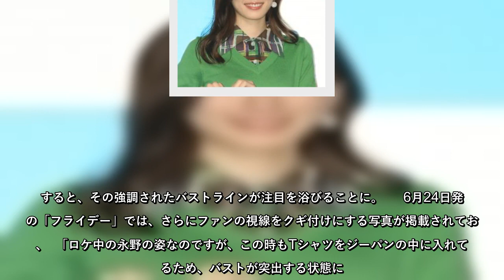Tシャツをズボンに入れると…永野芽郁の「バスト突出」「透け肌着」大サービスのロケ現場